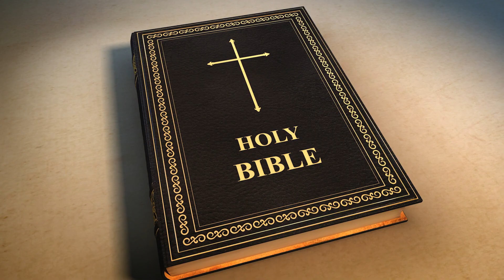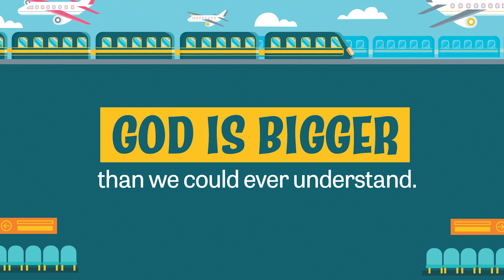IGNITE KIDS Along the Way Oct. 20th